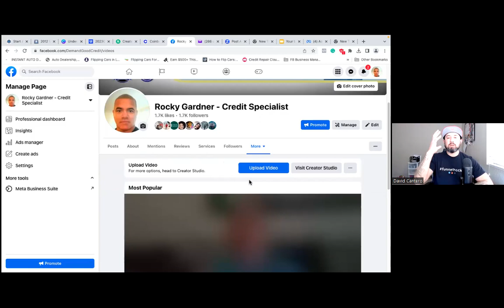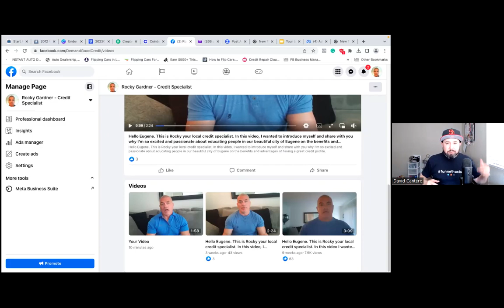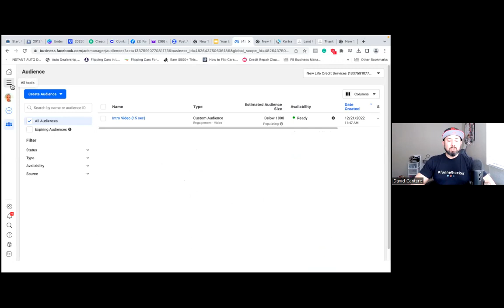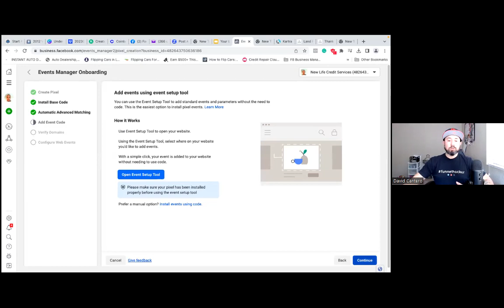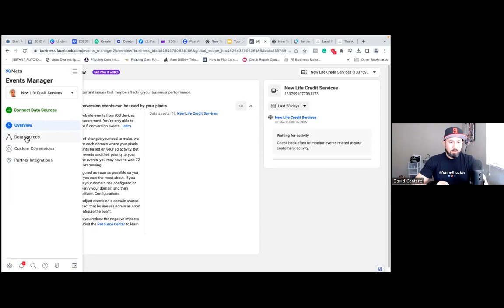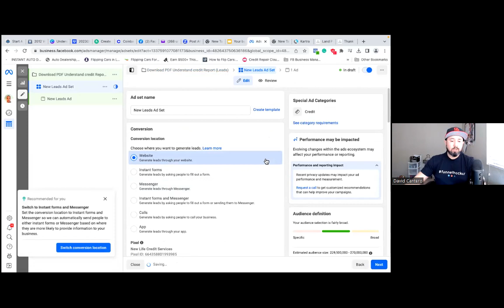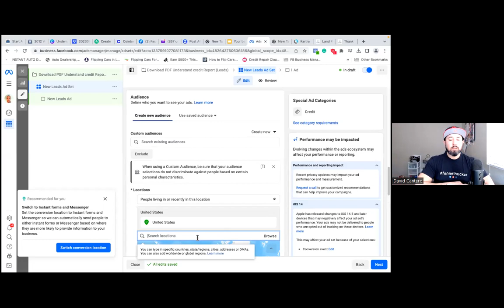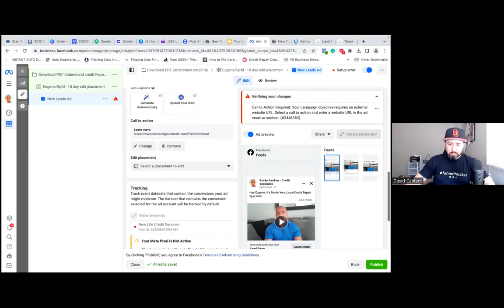How To Create Facebook Video Ads That Get Clicks - A Beginners Guide Step By Step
If you got any value from today's "How to create Facebook Video ads that get clicks - (step-by-step tutorial)", please SMASH the LIKE button 👍

How to CRUSH it with Facebook Video Ads in 2023!

I release weekly videos on Social Media Marketing & Facebook Advertising for today's Digital Realtor & Online Entrepreneur!

There is no additional charge for you. Thank you for supporting my channel. There are no guarantees regarding the income of David Cantero or Cantero Media, LLC. mention on this YouTube Channel.